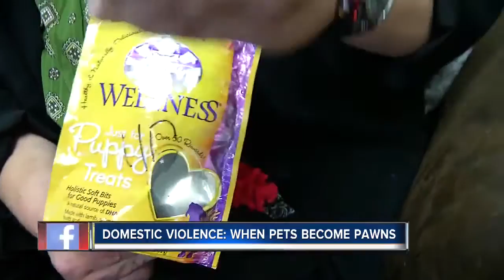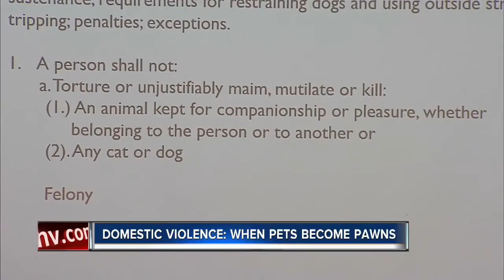CONTACT 13: When pets become pawns in domestic violence cases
In 13 Action News' ongoing investigation into the depths of domestic abuse, Contact 13 examines how abusers use pets as pawns and how you can help fight back.